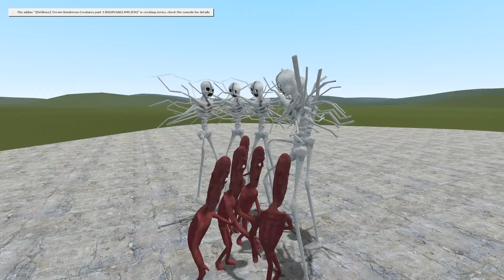BIG BATTLE ROYALE WITH TREVOR HENDERSON CREATURES #5 - Garry's Mod Sandbox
In  this video, Big Battle Royale with Trevor Henderson Creatures #5 in Garry's Mod Sandbox.